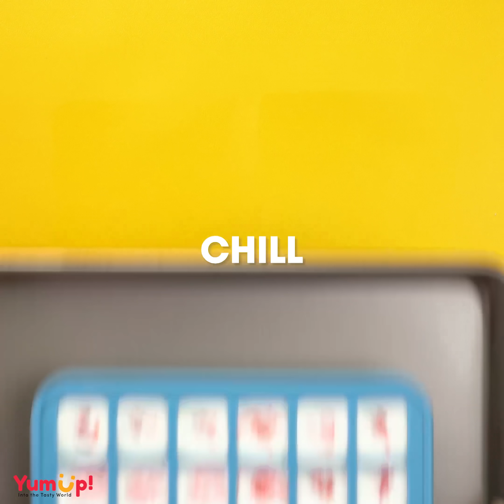Top Yummy Chocolate Cake Recipes | Best Chocolate Cake Decorating Ideas For Your Family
▽ Question of the Day: Are you hungry?